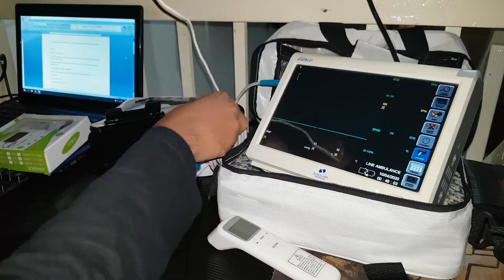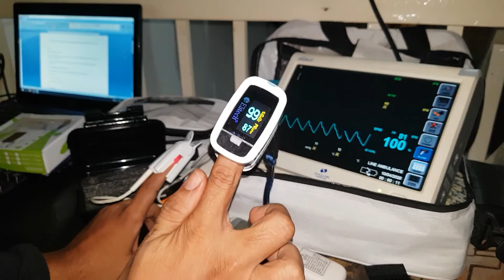BELAJAR PENGGUNAAN PULSE OXIMETER DIRUMAH AJA‼️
BELAJAR PENGGUNAAN PULSE OXIMETER DIRUMAH AJA Apa itu Pulse Oximeter
alat  yang digunakan untuk memantau saturasi oksigen dalam tubuh seseorang dengan cepat dan mudah. Pulse oximeter digunakan untuk menghitung Denyut jantung  secara otomatis dihitung bersamaan dengan oksigen.
Cara Menggunakan Pulse Oximeter
jepit di jari tangan, nyalakan tombol on dan tunggu sebentar otomatis akan bekerja
Rentang Normal
Saturasi Oksigen - 95-100%
Denyut jantung - 60-100 detak / mnt

TERIMAKASIH TELAH MEMBERI JALAN AMBULANCE
TERIMAKASIH TELAH MEMBUKA RUANG GERAK AMBULANCE
TERIMAKASIH TELAH MEMBANTU KELANCARAN AMBULANCE